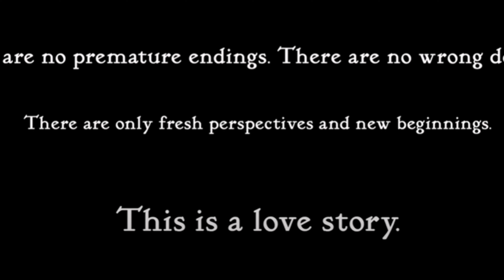Okie Dokie Artichokie | Neuro-sama Animation